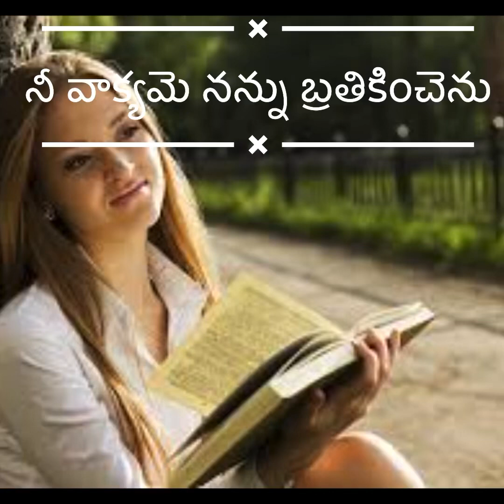Nee vaakyame Nannu Brathikinchenu #|Christian Song